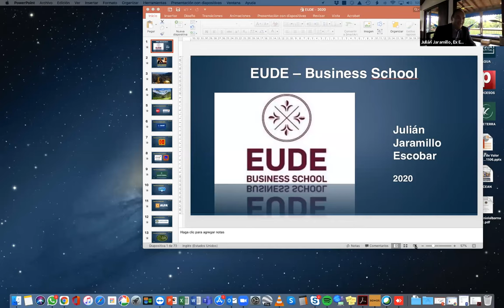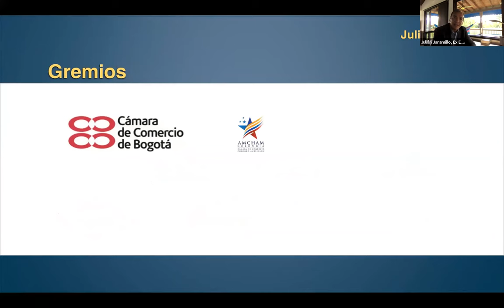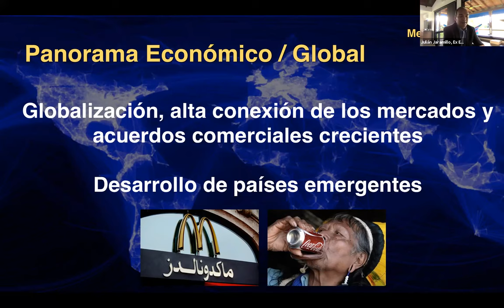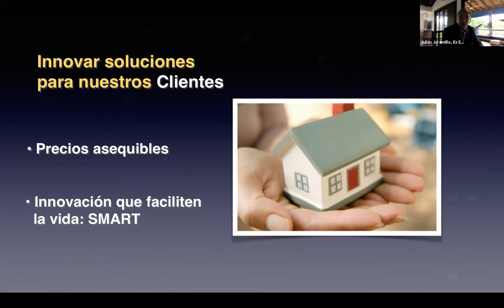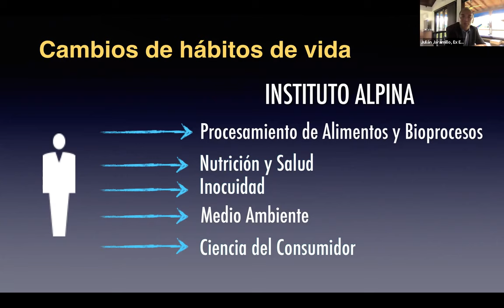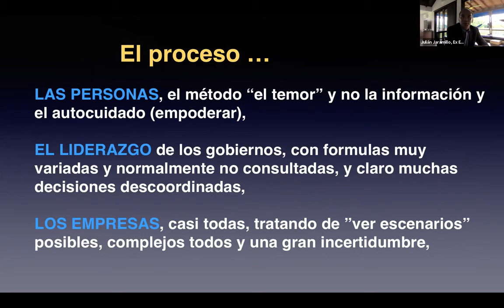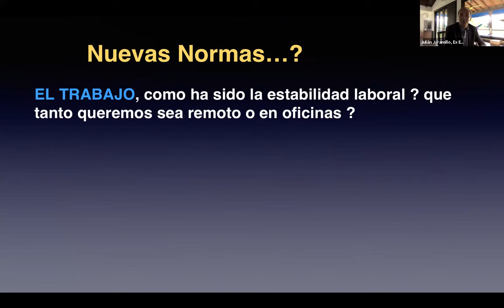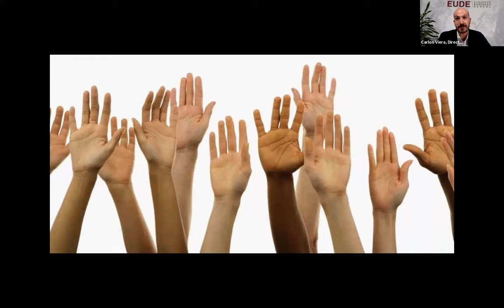Ciclo Perspectivas Colombia | 3º sesión con Julián Jaramillo, CEO de Kafeterra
Durante la III sesión de nuestro Ciclo de Conferencias sobre Colombia hemos hablado de las megatendencias para 2021 en el país y los sectores que tendrán más auge.  Nos han acompañado, además de Julián Jaramillo, Carlos Viera, Director de EUDE Digital y Federico Osipina, Director de EUDE Colombia.